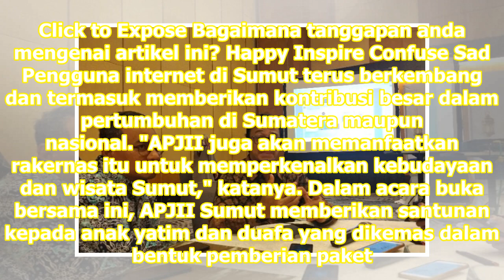Sumut Bersiap Menjadi Tuan Rumah Rakernas APJII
Medan: Provinsi Sumatera Utara bersiap menjadi tuan rumah Rapat Kerja NasionalRakernas Asosiasi Penyelenggara Jasa Internet IndonesiaAPJII 2019 yang rencana dibuka Menteri Komunikasi dan InformatikaKominfo Republik Indonesia Rudiantara. "Rakernas APJII dijadwalkan tanggal 27-28 Juni 2019," ujar Ketu...